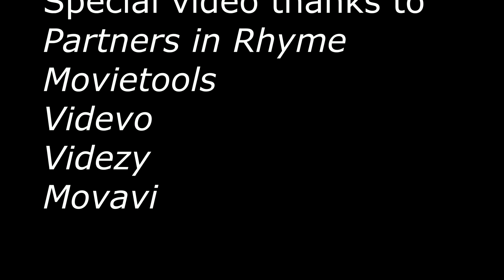REO Speedwagon - Rock and Roll Star (Drum Cover)